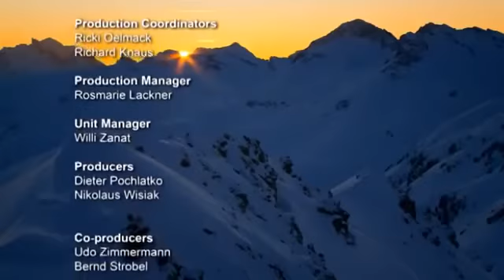National Geographic - Arlberg Mountain - New Documentary HD2020ناشيونال جيوغرافيك - جبل أرلبيرج - وث